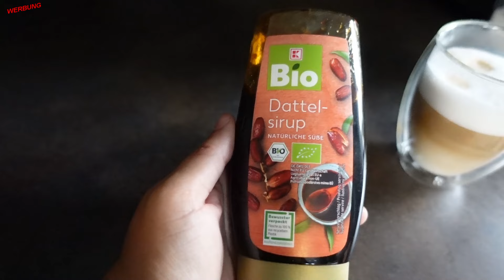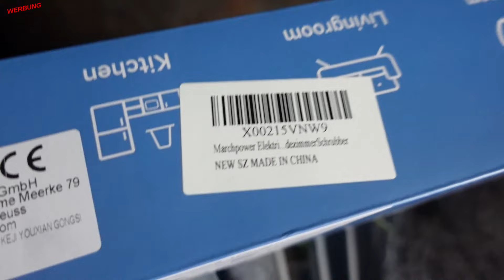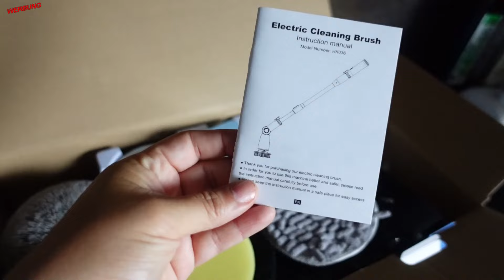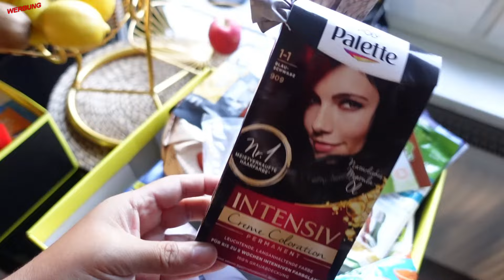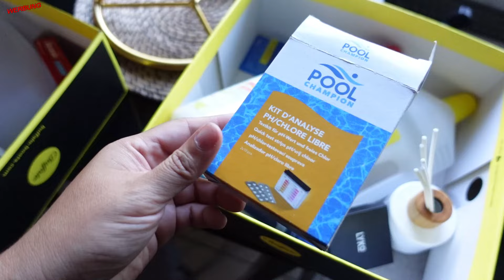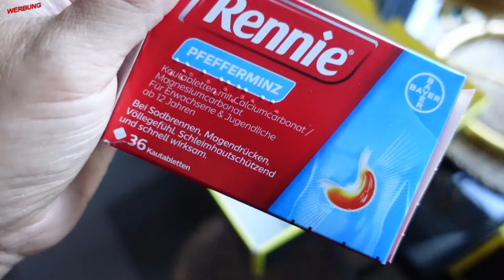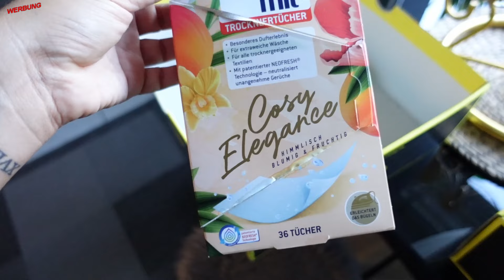TREND Reinigungsbürste Marchpower 😍 So wende ich sie an ✅ Haarglätter ➕ Wellenstein Verlosung ❤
HAARGLÄTTER & WELLENSTEIN MÜTZE VERLOSUNG
MITMACHEN KANNST DU, INDEM DU
❤ mein Video likest
❤mir folgst
❤ kommentiere so oft du möchtest mit verlosung und schreibe mir was schönes 🥰
❤Am 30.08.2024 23:59 Uhr wird das Gewinnspiel per Zufallsprinzip ausgelost.
Viel Glück🙏

Ich melde mich per Kommentar  Antwort beim Gewinner
Das Gewinnspiel steht in keinem Zusammenhang mit Youtube.
Der Rechtsweg ist ausgeschlossen. Keine
Barauszahlung. Mit der Teilnahme erlaubst du uns deine
persönlichen Daten für den Versand zu verwenden bzw. an die entsprechende Firma weiterzuleiten. Teilnahme ab 14 Jahre. Wenn du unter 18 bist brauchen wir das Einverständnis deiner Eltern. Teilnahme nur innerhalb Deutschlands

Nicki Pistola
Saarstr. 11
46045 Oberhausen
NRW/Germany